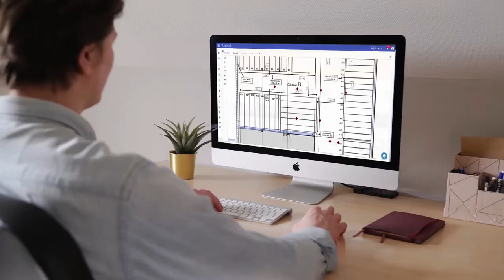Logidot's safety features for your warehouse or factory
Optimise your industrial logistics and production with real-time tracking

Logidot’s smart solutions help track and analyse your warehouse and factory operations to provide you with the actionable insights needed to continuously improve the safety, efficiency and sustainability of your business.